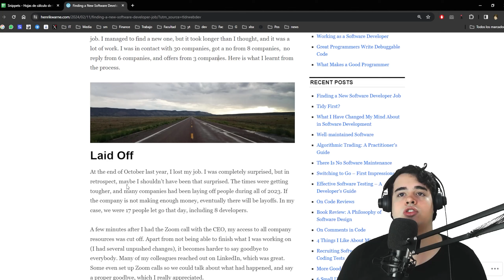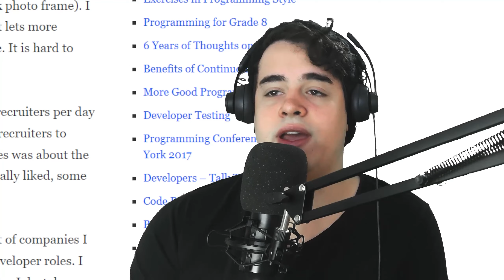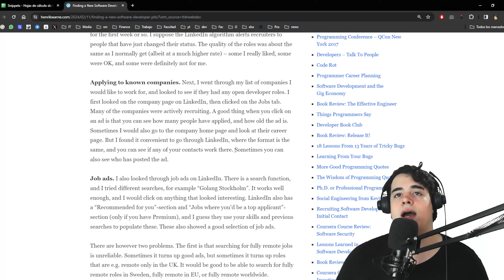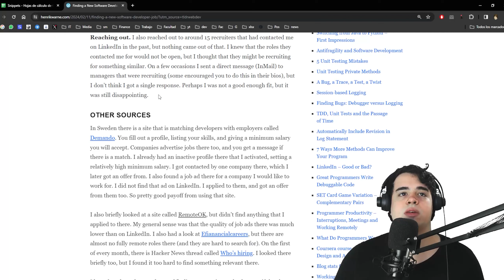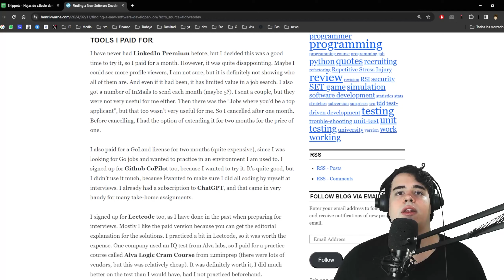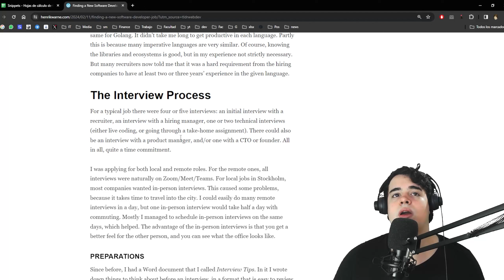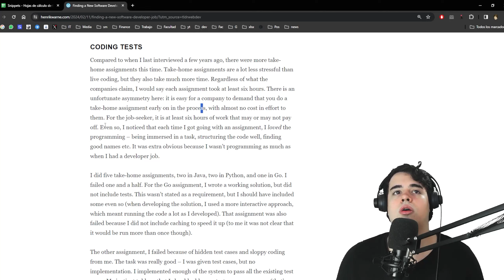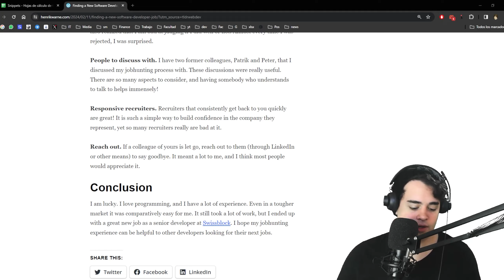CONSEGUIR UN TRABAJO EN PROGRAMACIÓN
Si querés apoyar al canal lo podés hacer desde el siguiente enlace:
Muchísimas gracias por su apoyo!